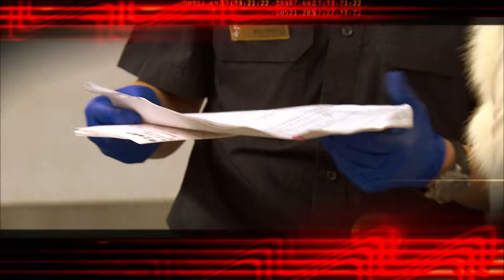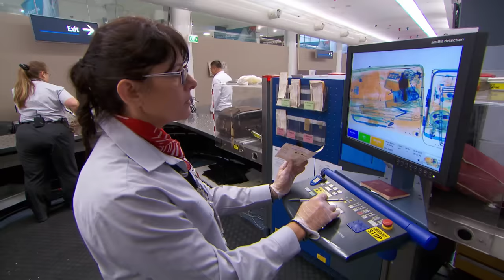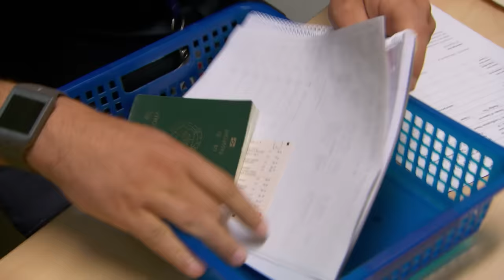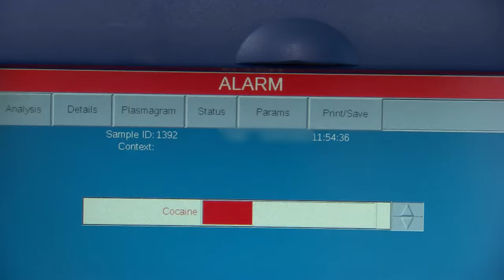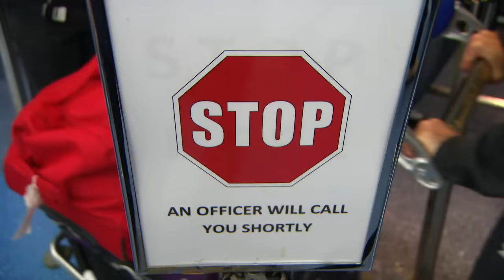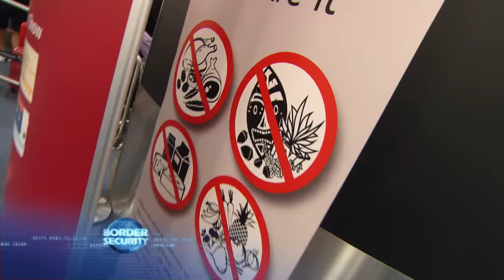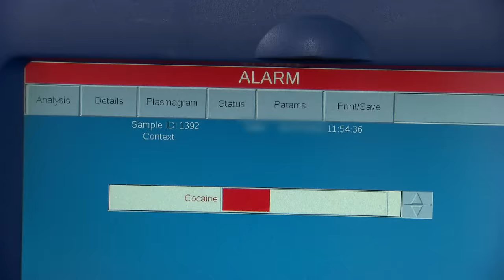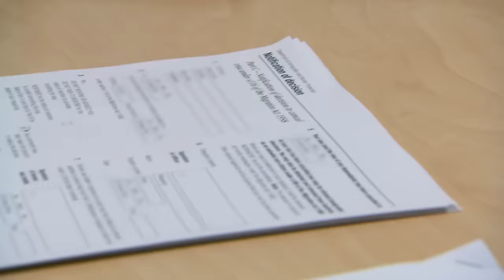Agitated Man Steals Back His Contraband From Customs Officers! 😰 S10 E5 | Border Security Australia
In this full episode of Border Security, biosecurity officers are concerned this agitated man may be concealing prohibited items in a water bottle and a student is interrogated when officers find a massive haul of contraband in his possession.